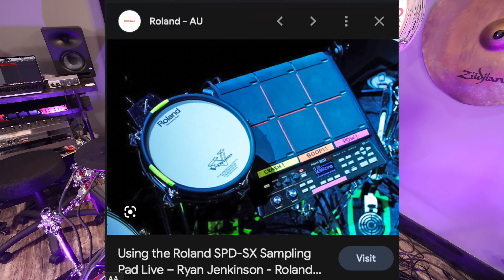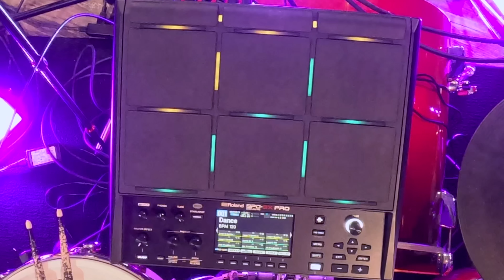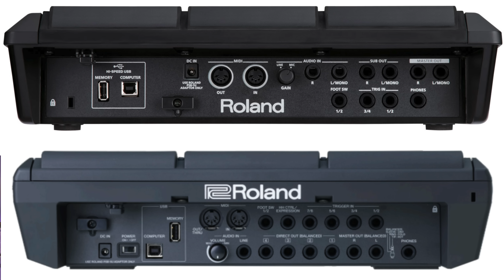Carol Of The Bells - Drum Cover / Remix with SPD-SX PRO (Demo & Review)